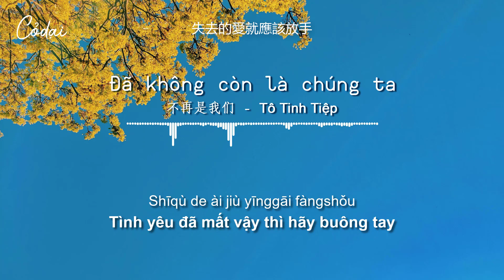[Vietsub + Pinyin] Đã Không Còn Là Chúng Ta / 不再是我们 - Tô Tinh Tiệp